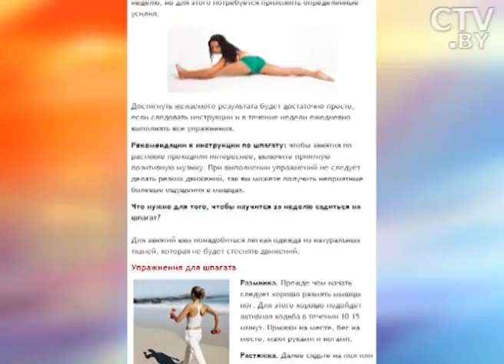Чем полезны занятия стретчингом - упражнения для растяжки мышц?